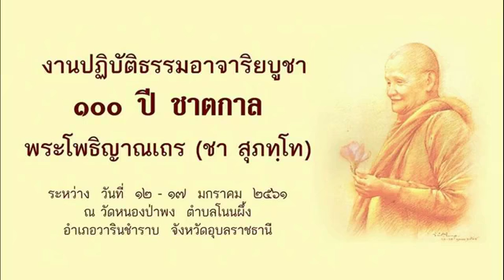พระธรรมเทศนาโดย พระครูอุดมวีรวัฒน์ หลวงพ่อคูณ ติกฺขวีโร ๑๔ ม ค ๖๑ ช่วงบ่าย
งานปฏิบัติธรรมอาจาริยบูชา ๑๐๐ ปีชาตกาล หลวงปู่ชา ประจำปี ๒๕๖๑ - พระธรรมเทศนาโดย พระครูอุดมวีรวัฒน์ (หลวงพ่อคูณ ติกฺขวีโร) ๑๔ ม.ค. ช่วงบ่าย

ช่องถ่ายทอดสดของวัดหนองป่าพง